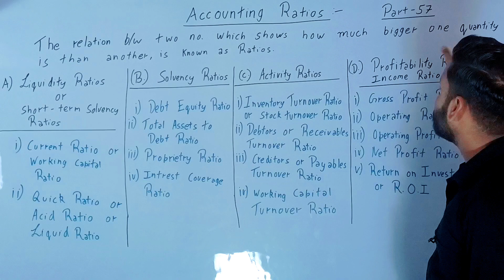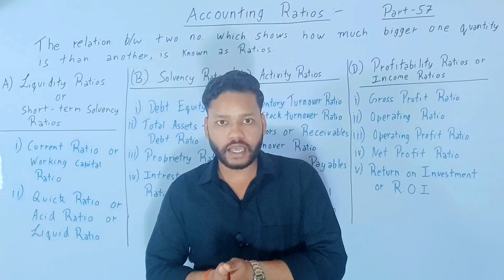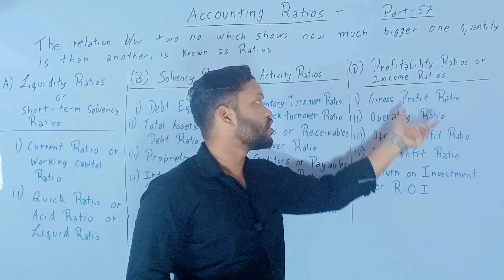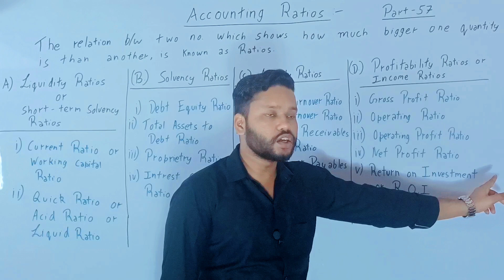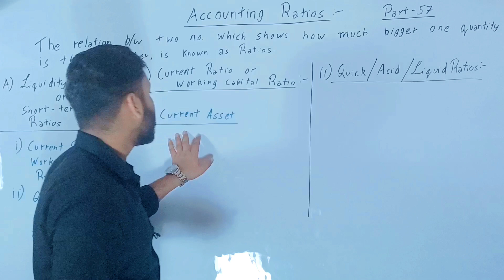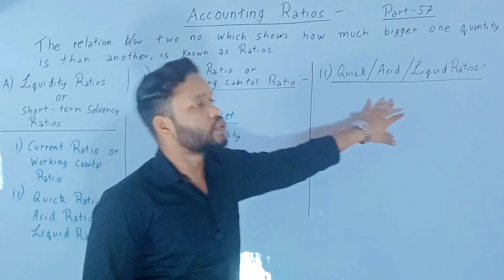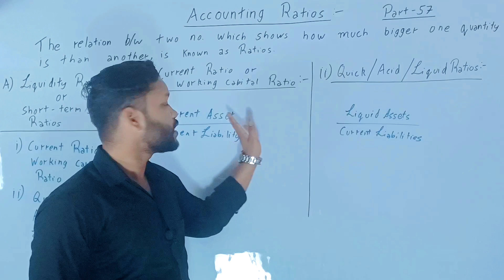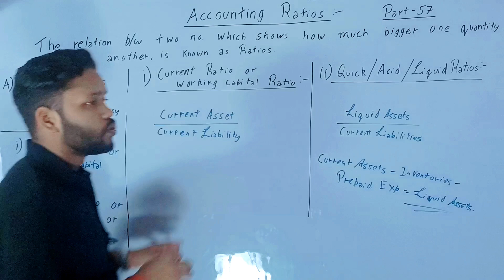Accounting Ratios | Introduction | Analysis of Financial statements | Class-12th.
This video will help you to clear the concept of Accounting Ratios ( Introduction ). This series is about the class-12th Accounts. Which will provide you complete course of class 12th Accounts.

★ Accounting Ratios ( Introduction ).
★ Accounting Ratios
★ Liquidity ratios Solvency ratios, Activity or Turnover ratios.
★ Analysis of Financial statements.
★ Dk goel ( all solutions ).
★ Class-12th Accounts revision series.
★ Class-12th Accounts complete course.
★ Class-12th Accounts detailed concept.
★ Class-12th complete Accounts.
★ How to prepare Accounts for class 12th boards.
★ How to complete Accounts for class 12th boards.
★ How to score higher marks in Accounts for class-12th boards.
★ Accounts Preparation for class 12th boards.
★ Awaaz commerce ki.
★ Accounts ka darr.
★ Dk goel.
★ Rajesh goel.
★ Shelly goel.
★ Arya publication.
★ Full Accounts for class 12th boards.
★ Fear of Accounts.
★ Abhi takk kuch nahi padha.
★ Accounts kaise khatm karen.
★ one shot video for Accounts class-12th.
★ How to score 95+ in Accounts.